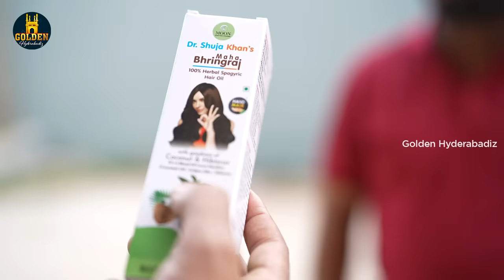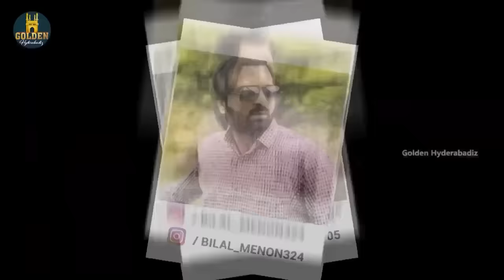Mr & Mrs Hyderabadi | Episode 18 | Abdul Razzak | Husband Wife Comedy | Golden Hyderabadiz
Mr & Mrs Hyderabadi husband-wife comedy video ft. Abdul Razzak, Shaurya Sadanand and Sameer Ali. Golden Hyderabadiz brings you the Hindi comedy web series 2024 to make you entertain and laugh.

Dr. Shuja Khan (  Hair Oil &  Beauty Cream )

Branches : Banjara Hills, Eidi Bazaar & Chilkalguda

Cast : Abdul Razzak, Shaurya Sadanand, Sameer Ali, Saddu & Shakh Siraj